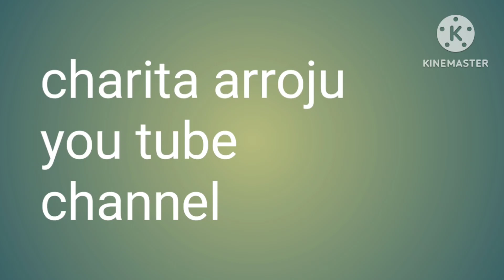beauty tips for all